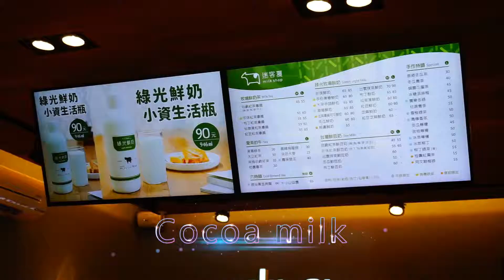生活小旅遊-羅東市區走走、花蓮家鄉道路看看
這天，天氣有點陰涼…
帶著狗狗還有一顆愉悅的心到『羅東』走走！

剛到的時候就被一間飲料店給吸引住，店內的Cocoa milk真的非常好喝，
一邊走著肚子也開始餓起來，找了間古早味的小吃店吃飯！

吃飽喝足，繼續散步四處亂走。

走累了，找間咖啡館吃塊美味又甜死人的『鮮奶油鬆餅』真的很好吃~

家人下班後開車來接我，回家吃飯!

簡簡單單的小生活『知足常樂，永保年輕的心』
開心著、期待著每一天的到來。